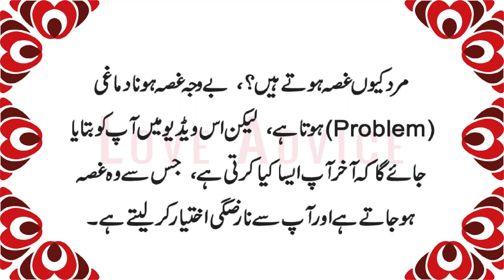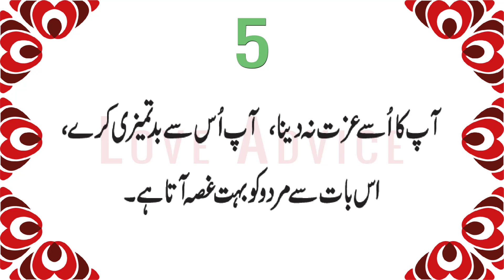Mard Gusa Kiu Hote Hai Why Do Men Get Angry - Urdu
Mard Gusa Kiu Hote Hai?